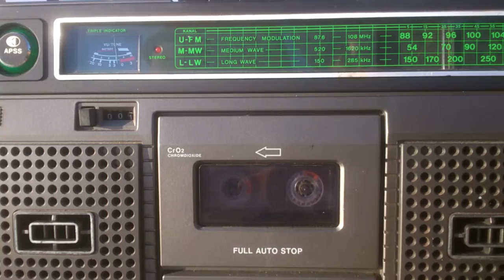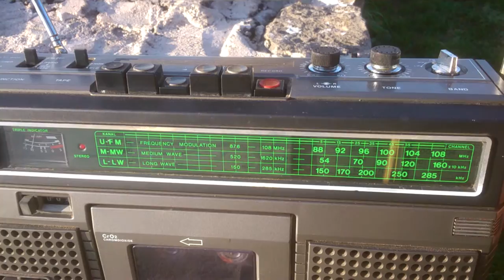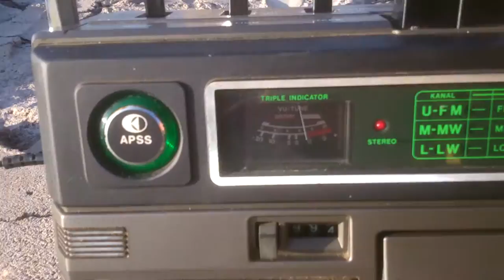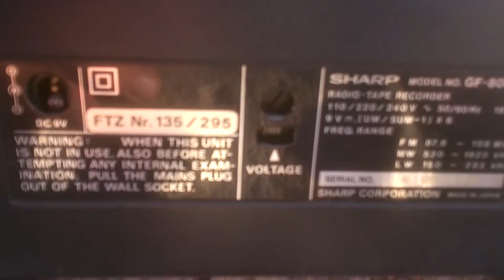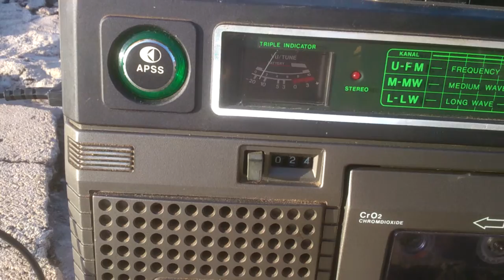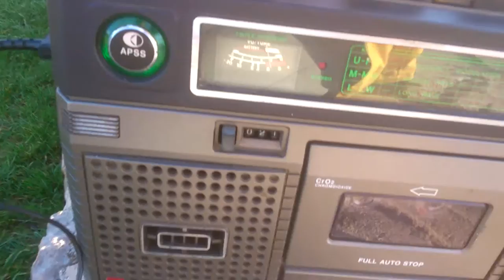Sharp GF-8080 at the Chateau de Chevreaux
I apologise and regret not letting Mozart run longer at the beginning of this publicity shoot for this super piece of Sharp portable quality and fun guaranteed radio cassette from the early 80's.